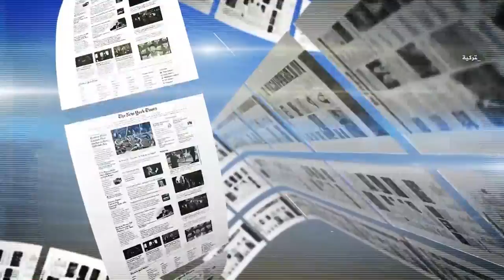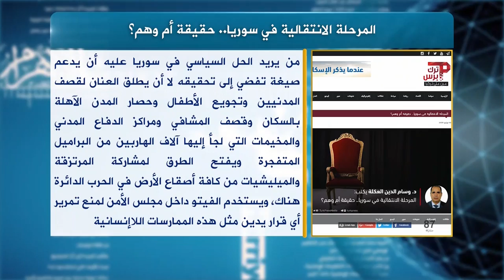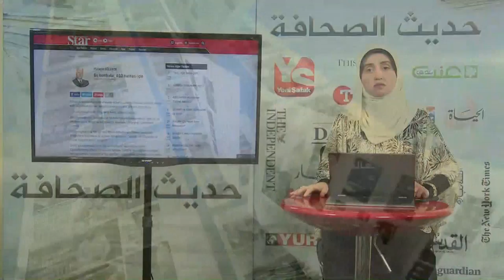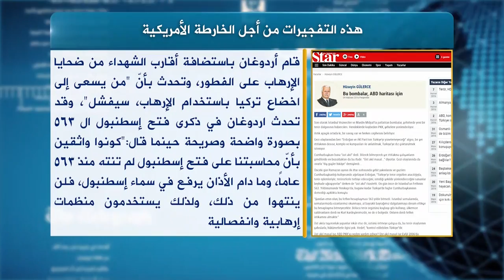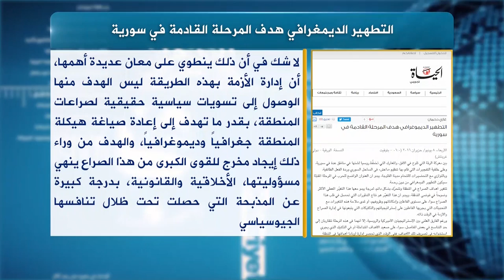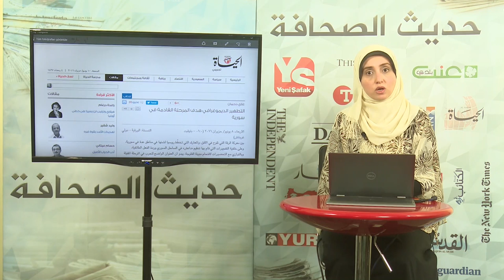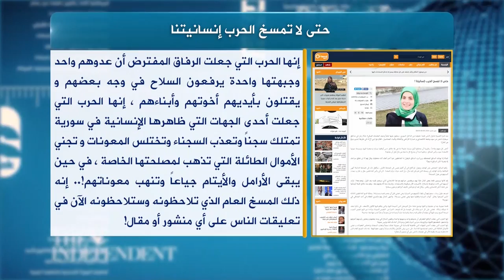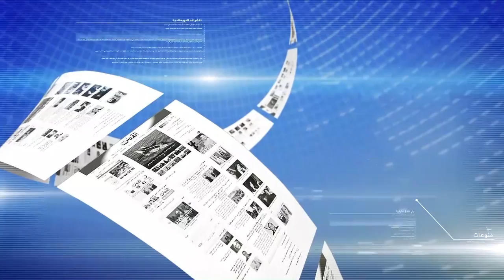حديث الصحافة 11 6 2016